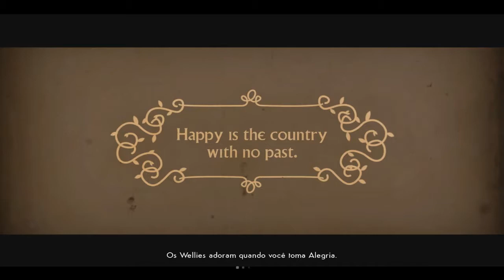We Happy Few Fim Ato 2 SALLY E BEBE FINALMENTE FUGINDO DE WELLINGTON WELLS